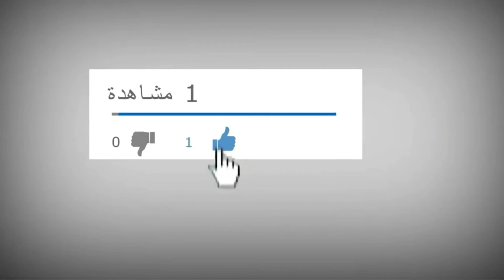تلميع الخشب|| بحاجه متخطرش ع بالك|| المطبخ|| أثاث البيت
خلطة مذهلة في تلميع الأخشاب والموبيليا نتيجتها ستذهلك فقط جربها نتمنى إن الوصفة تعجبكم المقاديــــــــــر: 1- عصير ليمون مركز. - 4 م ك زيت زيتون. طريقة العمل: يتم خلط المكونين ببعضهم جيدا ويتم دهنهم على الاخشاب بواسطة قطنة؛ والنتيجة ستذهلك وتحدي
ازالة أصعب الدهون للمطبخ الخشب بالخلطة السحرية وتلميعة عشان يرجع جديد

والله وصفة ببلاش بجد حلوة جدا
تلميع الاخشاب تلميع الموبليا تلميع غرف النوم رجعي تلميع الخشب بمكونين فقط✌
خلطة بسيطة لكن جبارة لتلميع الخشب هتخلى الخشب طريقة سهلة وسريعة لتنظيف المطبخ الخشب وتلميعة بالخلطة السحرية هتخلية جديد من تاني تحفة👍👍
خشب الشقة جديد رجعت عفشي بيلمع
كيف نصنع ملمع اثاث طبيعي ؟
تنظيف و تلميع الخشب بمكون واحد

مواد طبيعية ومتواجدة في كل بيت
الوصفة اللي قلبت اليوتيوب لتلميع الخشب اقسم بالله بلح هقولك ازاي تلمعي الخشب وتحافظي عليه وبريحةروعه

بدون ماء/تنظيف وتلميع شيش البلكونة بخلطة سحريةتدوووم لأسابيع/استعدي للشتاء

تنظيف وتلميع شيش البلكونة بخلطة سحريةتدوووم لأسابيع

طريقة تلميع الخشب ملمع الخشب تلميع الخشب#تلميع اثاث

لو عندك حشرات في بيتك وبتدور علي شركه مكافحه حشرات يبقي الفيديو دا

تلميع الخشب|| بحاجه متخطرش ع بالك|| المطبخ|| أثاث البيت|| رجعى بيتك زى بيت العروسه/ تنضيفات العيد

تلميع الخشب|| المطبخ|| أثاث البيت|| رجعى بيتك زى بيت العروسه بالخلطات ده تنضيفات العيد تنضيفات_العيد حصريا_الشاى_لتلميع_الخشب تلميع الخشب تلميع خشب المطبخ تلميع خشب غرف النوم تلميع خشب المط تلميع الأخشاب خلطة تلميع الأخشاب تنضيف البيت قبل للعيد تلميع اثات البيت خلطه لتلميع الخشب ازاى ألمع خشب البيت تلميع غرفة النوم الشاى لتلميع الخشب زيت الزيتون والخل لتلميع الخشب زيت الزيتون والليمون لتلميع الخشب ________________